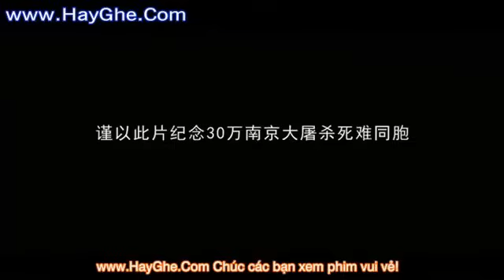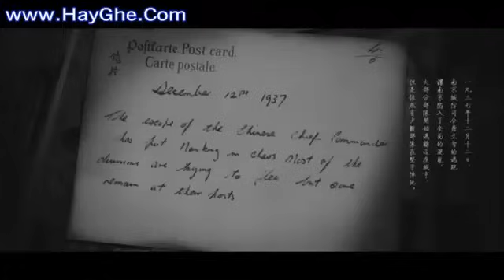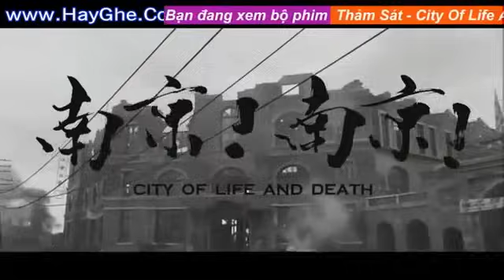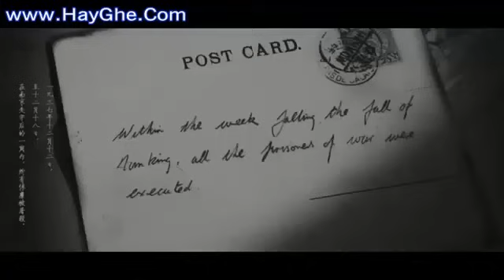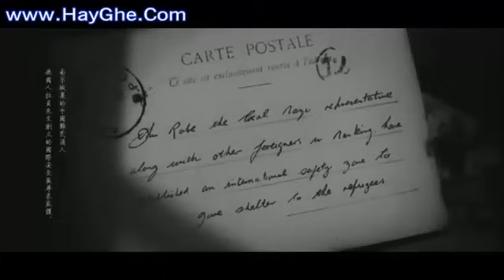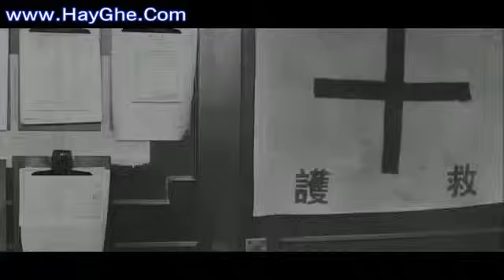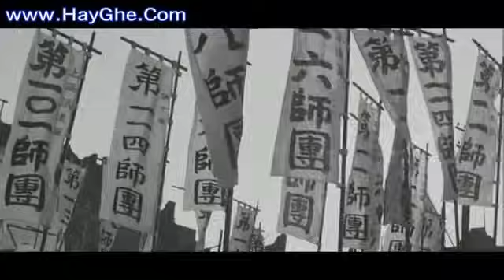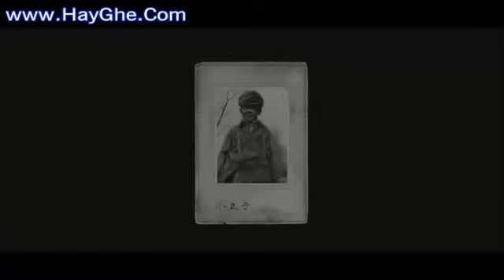Phim Chiến Tranh - Thảm Sát Nam Kinh Thuyết Minh Full HD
Xem phim vui vẻ nhé !
Bộ phim nói lên sự độc ác của Phát Xít Nhật đối với Trung Quốc trong cuộc CTTG lần 2.
Như câu nói Quân Nhật Đi Đến Đâu Thì Sẽ Gieo Rắc Nỗi Kinh Hoàng Đến Đó.
Và Nam Kinh chính cũng chính là nạn nhân tại đây lính Nhật đã Hãm Hiếp Phụ Nữ và Tử Hình Bất Cứ ai làm trái luật của họ.